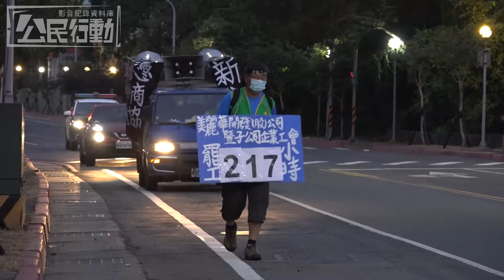2021.05.20 美麗華工會苦行7小時 盼總統勿姑息惡質資方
「工人沒人疼！只有自己拼！」美麗華工會罷工至今已超過10天，抗議美麗華球場意圖透過分割公司來瓦解工會，背棄團體協約還惡意解僱工會會員。5／20凌晨3點半，工會理事長黃文正在高空抗爭滿102小時（即罷工滿第9天），從三層樓高的高空作業機回到地面，宣布開始「苦行抗議」。

黃文正拖行一組蓋滿血手印的巨型高爾夫球，帶領8位苦行代表，從林口美麗華高爾夫球場徒步走到總統府，路程約25公里，途經新莊、三重、忠孝橋，最後抵達總統府，希望總統蔡英文在支持LPGA賽事之餘，能儘速處理美麗華爭議。

頂著34度高溫，歷經7個多小時，苦行團隊終於在上午10點45分抵達總統府，由工會秘書蘇承志、顧問葉瑾瑜、監事黃阿海等三人進行剃髮抗議，代表工人「無髮」保障，抗爭到底的決心。